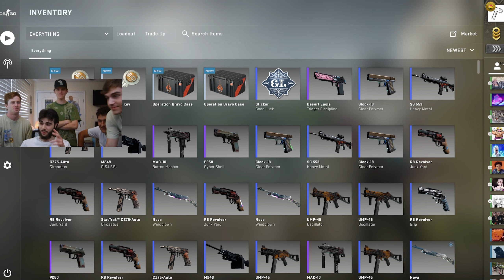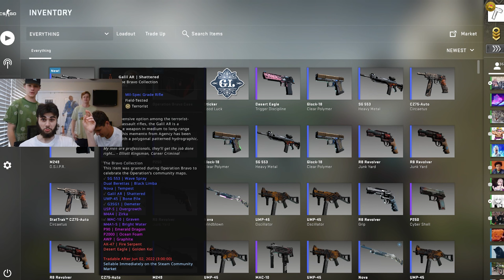X-ray?! A bravo case a day #49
Opening an Operation Bravo case a day with the hope of pulling either the stattrak ak-47 fire serpent, P2000 ocean foam, AWP graphite or p90 emerald dragon. Pls csgo gods.. Give us some of the Operation Bravo luck.

Day #49 of opening a daily bravo case in cs go

thank you for youtubers such as Anomaly, Sparkles, Ohnepixel, Arrow, BDino, and TDM_heyzeus for inspiring a couple of new friends to make our first counterstrike global offensive YouTube channel.